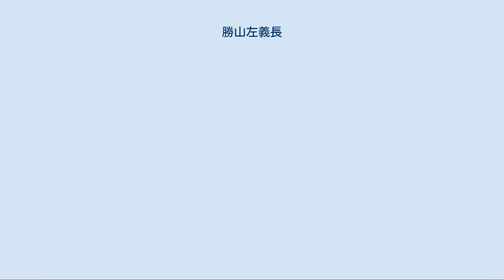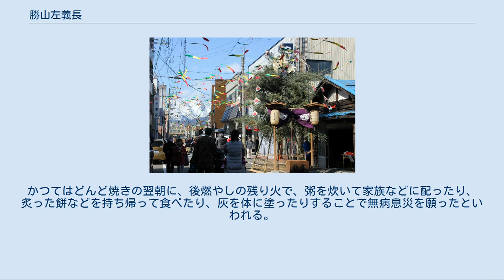勝山左義長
左義長ばやし 勝山左義長（かつやまさぎちょう）は、福井県勝山市で毎年2月の最終土日に行われている左義長であり、福井県を代表する祭りである。
2008年（平成20年）2月22日に福井県の無形民俗文化財に指定された。
地元勝山市ではさぎっちょと呼ばれ、勝山左義長まつり実行委員会では勝山左義長まつりと呼ばれる。
 福井県勝山市では市内最大の祭りである。
「お囃子」「絵行燈」「作り物」「押し絵」「色短冊」などが行われる。
江戸時代には旧暦の正月14日・15日に行われており、明治以降は新暦の2月14日・15日になったが、雪の影響で、降雪量の少なくなる2月24日・25日になり、1982年（昭和57年）から現在のようになった。
 古来より全国で行われている左義長だが、勝山市では小笠原氏が越前勝山藩に入封された1691年より盛んに行われた、と小笠原氏入封300年を記念したイベントからいわれ始めた。
しかし、1603年（慶長8年）の文献には既に左義長についての記述がされている。
 旧勝山町の、上袋田区、下袋田区、上郡区、上後区、中後区、下後区、上長渕区、下長渕区、富田区、沢区、芳野区、立川区、元町2丁目区の13地区が行い、そのうち富田区を除く12地区が高さ約6mの櫓（やぐら）を建てて行う。
 勝山左義長で飾られる色短冊と御神体 勝山左義長のどんど焼 左義長ばやし 三味線、しの笛、鉦で演奏されるお囃子で、主に、だいづると呼ばれる「蝶よ花よ 花よのねんね まだ乳のむか 乳くびはなせ」という特徴のある囃子唄を歌い、それに合わせて左義長太鼓と呼ばれる太鼓を叩くもの。
いわゆる「浮き太鼓」が特徴。
太鼓の音が響かない様に、子どもや若者を座らせる。
ほかにも、御大典（ごたいてん）、金毘羅舟々（こんぴらふねふね）、四調目（しちょめ）、戦友（せんゆう）などの囃子唄がある。
 絵行燈 世相風刺・狂歌・行政・観光・駄洒落を織り交ぜて庶民の願望が行燈に描かれるもの。
主に町内の辻や櫓のまわりに掛けられる。
櫓の両正面下に掛かる大行燈には、狂歌を主として行政問題や世界の話題、吉祥干支にちなんだ川柳と絵が書かれる。
江戸時代より始まり、藩主が「無礼講」として庶民の気持ちを、古川柳や狂歌（滑稽を詠んだ卑俗な短歌）に託すことを許したことが起源。
1985年（昭和60年）から絵行燈コンクールが行われている。
 赤襦袢 かつては櫓で赤襦袢を着られるのは、一人前の男として認められ、青年会の一員として櫓に上ることを許された証であったため、その名残で現在でも、左義長伝来の一つの儀式として、一部の太鼓を叩く若者は赤襦袢を着ている。
 作り物 日常生活用具を素材に選び、その年の干支や吉祥形態にちなんだ作品を、即興で「にわか」的に作り上げるもの。
主に昔の農機具や古道具などが使われる。
素材や作品からもじった「シャレ」を織り込んだ、書き流し（短歌）が添えられ、一枚には、意義（意味・わけ）を書き、もう一枚には、作品の素材と作り物を洒落言葉で表現する。
1952年（昭和27年）から勝山商工会議所主催で作り物コンクールが行われている。
 押し絵 綿をつめた布張りの飾り物。
過去には女性の花嫁修業として盛んに行われていた。
 色短冊 色のついた短冊を祭りを行う地区に飾り付けるもの。
1982年（昭和57年）に祭りの1週間前から飾られるようになった。
江戸時代から明治の中ごろまでは、二尺程の松の小枝に赤い紙の短冊をくくりつけ、各家々の軒先に飾られるというものだった。
現在の短冊は、明治のおわりごろ、五色組飾り纏の色に変えられたと伝えられ、これは1845年（弘化2年）8代藩主小笠原長守のときに青・黄・赤・白・黒の五組に編成された火消の制度に由来する。
昭和55年までは地区ごとに色が違っていたが、上袋田と下袋田を除いて緑・黄・赤の短冊になった。
下袋田は白・緑・黄・赤、上袋田は白・青・赤となっている。
 どんど焼き 各町内にある御神体（松飾り）を弁天河原に集めて一斉に点火するもの。
2日目の夜に行われる。
1988年（昭和60年）頃から神事としてどんど焼きに御神火送りが行われるようになった。
左義長は鎮火祭とも深く関係するため、火祭りもあわせて、神明神社に祀られている火産霊神の御火を「御神火」として頂く。
かつてはどんど焼きの翌朝に、後燃やしの残り火で、粥を炊いて家族などに配ったり、炙った餅などを持ち帰って食べたり、灰を体に塗ったりすることで無病息災を願ったといわれる。